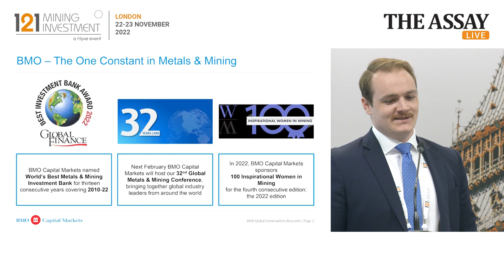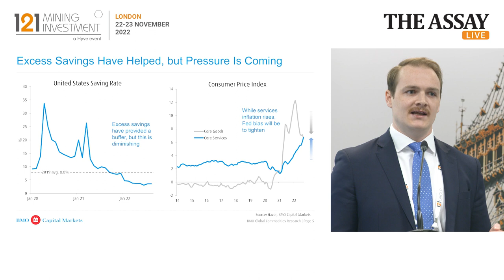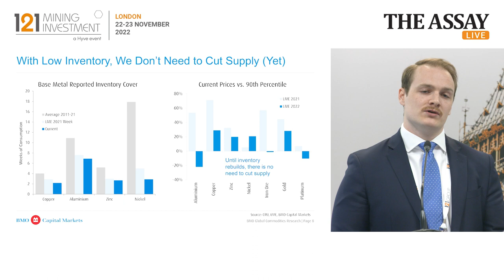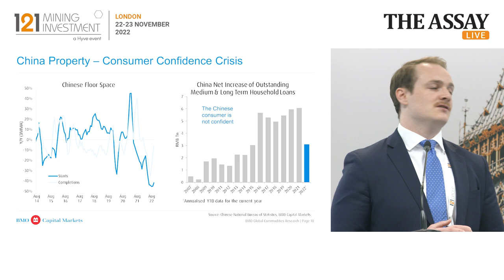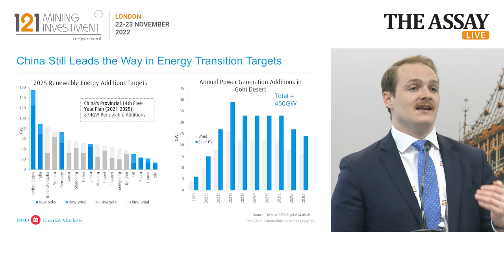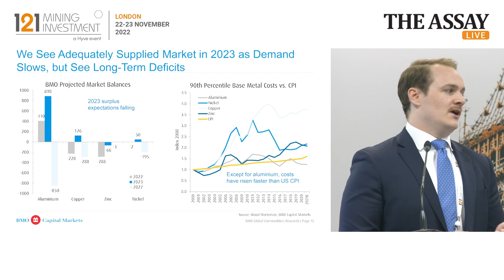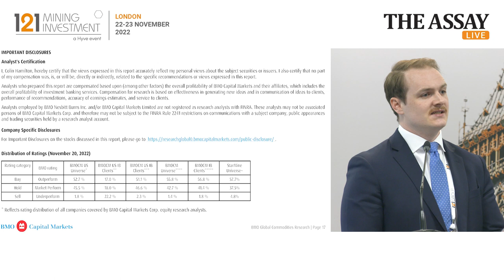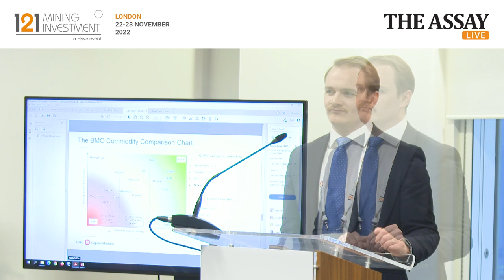Analyst Briefing: Mined Commodities Outlook for H2 2022 - Rory Townsend, BMO Capital Markets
• A look at some of the dynamics impacting metals markets in the second half of 2022
• How supply and demand will responding to significant economic and political headwinds in China
• After a period of correction, which metals are set to perform
• Energy input costs and CAPEX across miners
• Metals for the energy transition - will a supply constrained world prevent the energy transition?

Guest:
Rory Townsend, Associate, Commodities Research, BMO Capital Markets